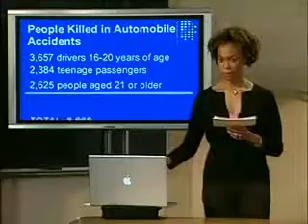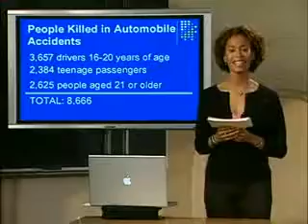Persuasive Teenage Driving 9 04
Teenage Driving Persuasive Speech